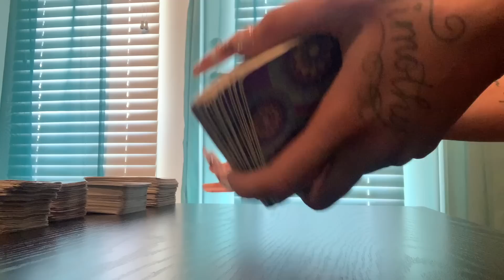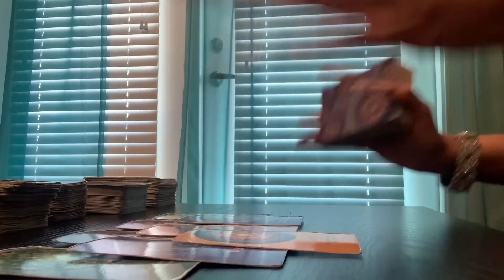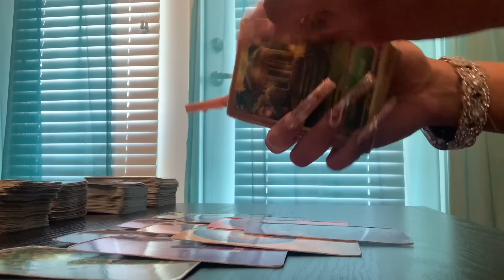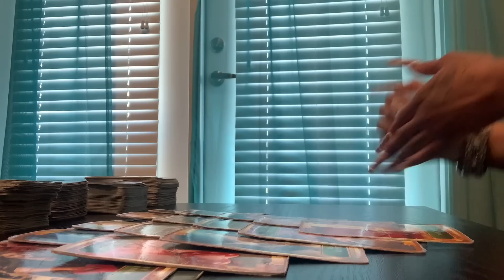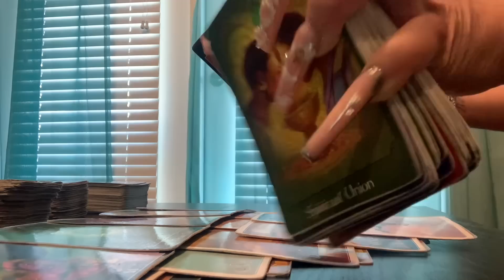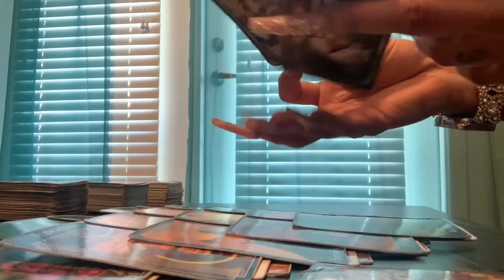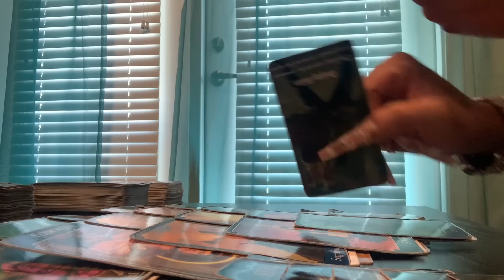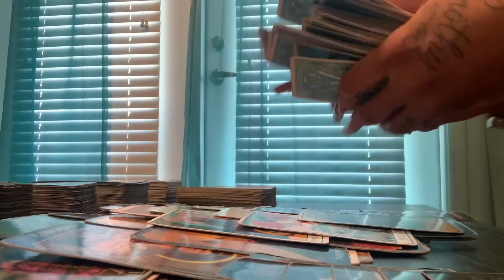THERE IS A HUGE HUGE SURPRISE FOR YOU..